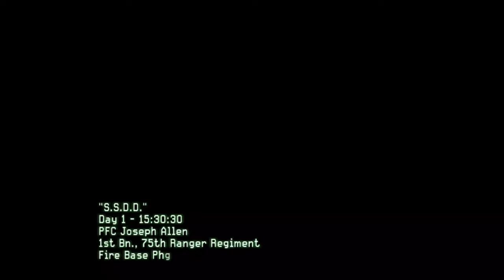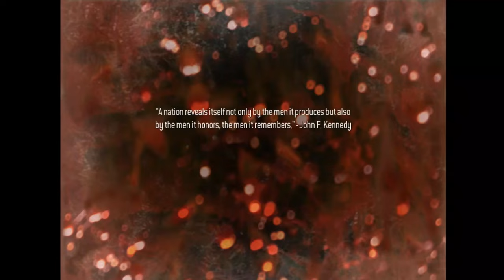Call of Duty Modern Warfare 2 Gameplay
Call of Duty : Modern Warfare 2 (ou simplement Modern Warfare 2)
est un jeu de tir à la première personne développé par Infinity Ward, et édité par Activision.
Il bénéficie d'une sortie mondiale sur consoles Xbox 360,
PlayStation 3 (PS3) ainsi que sur Microsoft
Windows le 10 novembre 2009.

Sixième épisode de la série Call of Duty, il s'agit de la suite directe de Call of Duty 4:
 Modern Warfare au niveau du scénario. C'est le premier épisode de la série nécessitant
 la plateforme Steam sur PC (et l'acceptation de l'Accord de Souscription Steam) afin de
pouvoir activer le jeu et procéder à son installation2.

Gros projet pour l'éditeur Activision, l'investissement est estimé à environ 200 millions
de dollars dont 20 pour le développement. À sa sortie, il connait un énorme succès
commercial avec 4,7 millions d'exemplaires d'unités écoulées en quelques jours, faisant
 du jeu le plus gros lancement de l'histoire du jeu vidéo et même de l'histoire du divertissement en
 termes de recettes. Il sera ensuite dépassé par celui de Call of Duty: Black Ops. Les ventes totales
sont estimées 25 millions de copies dans le monde entier. Une réédition de la campagne, Call of Duty:
Modern Warfare 2 Campaign Remastered, est sortie le 31 mars 2020 sur la
 PlayStation 4, Sony bénéficiant
d'une exclusivité temporaire
d'un mois, puis le 30 avril 2020 sur Windows et Xbox One.